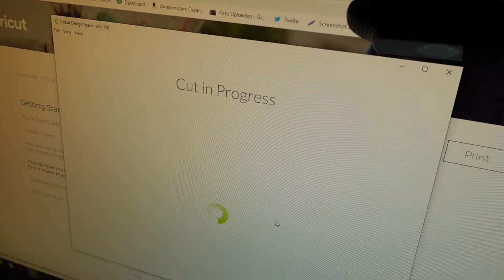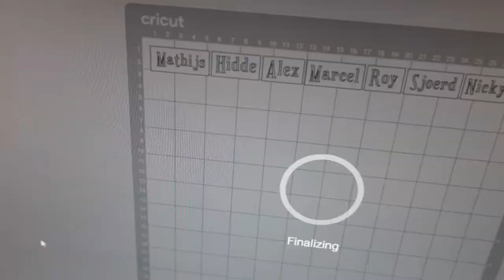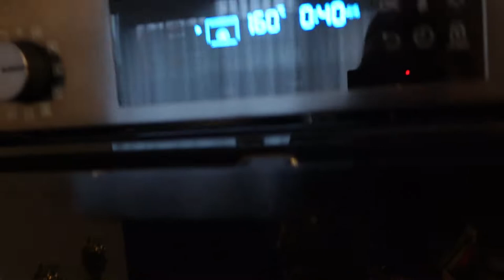CRICUT MAKER UNBOXING | Dutch Stream Awards nominatie! | VLOGMAS #2 2020 🎄 | MATHIA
Kerstvlog nummertje 2 staat online. In deze serie ga ik tot en met kerst alle kerstige dingen vloggen die ik doe op een dag! Dit is enorm leuk om vast te leggen als een video dagboek om later terug te kijken & ik ben blij dat ik dit met jullie kan delen ♥

⇢ Deze video geen gekregen producten en geen betaalde samenwerking. Deze vermelding is onderdeel van de Social Code: YouTube. Voor meer informatie over deze richtlijnen, ga naar